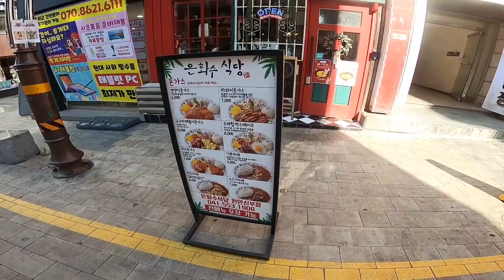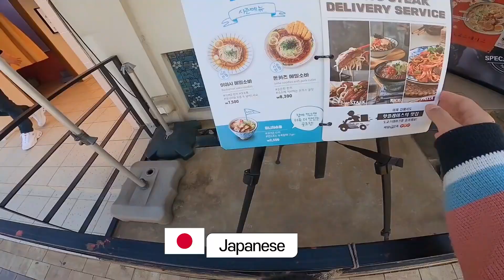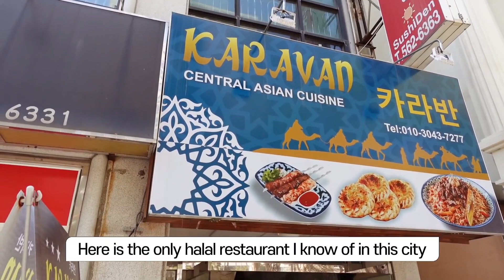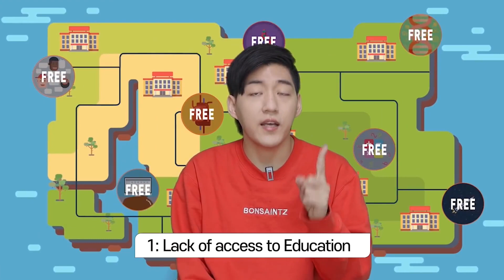SANEATZ |Street Food Korea | Finding halal Food